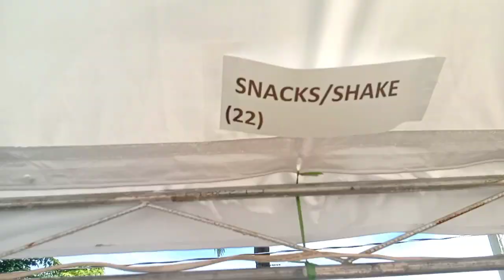NALIYAGAN FESTIVAL 2023 READY NA | AGUSAN DEL SUR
happy naliyagan festival 2023 mga taga agusan del sur  mindanao#Naliyaganfestival